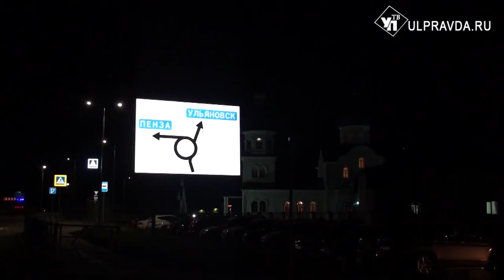Пасхальное Богослужение в Инзе стало рекордно многолюдным и историческим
Впервые за всю многовековую историю Малинового края, праздник праздников там встретили архиерейским чином. Вместе с инзенцами в Богородицерождественском кафедральном соборе города молился епископ Барышский и Инзенский Филарет.